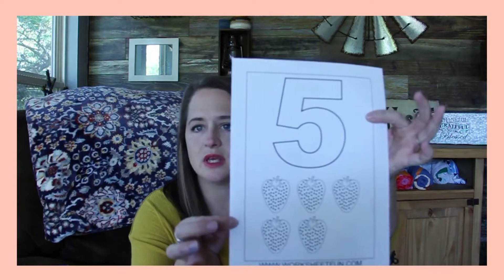HOW WE DO HANDWRITING - FREE AND CHEAP + TGTB The Good & the Beautiful - HOMESCHOOL FAMILY OF SEVEN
How we Do Handwriting.  Free and Cheap!  This video shows how our Family of 7 does Handwriting in our Homeschool. We incorporate The Good and the Beautiful Handwriting Curriculum by using their PDFs, but we also show you a way to do Handwriting for Free without a Curriculum !

We are a crazy busy family of 7 just trying to spread encouragement and positivity into the world! We have 5 kids under the age of 10, we Homeschool, and we love to share our Faith and talk about Jesus!

Im SO Happy you found us!!